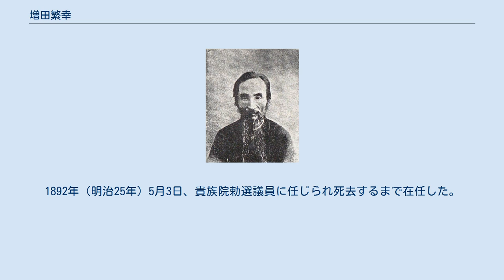増田繁幸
増田繁幸 増田 繁幸（增田、ますだ しげゆき / はんこう、1826年7月19日（文政9年6月15日） - 1896年（明治29年）3月14日）は、幕末の仙台藩士、明治期の内政官僚・銀行家・政治家。
衆議院議員、貴族院勅選議員。
名・歴治。
俗名・斎、繁幸。
 武蔵国江戸で仙台藩執政・増田繁育の三男として生まれる。
天保9年1月18日（1838年2月12日）父繁育が江戸藩邸において藩政改革のため自刃し、その後、家督を兄・繁祉が相続した。
文武に励み、嘉永3年（1850年）諸国を巡り各地の志士と交わった。
万延元年（1860年）兄・繁祉の養子となる。
また同年、ロシア帝国への警戒心を持ち、樺太などへの視察を行おうと箱館に渡ったが、病を得て断念し帰郷した。
養父（兄）の長患いにより家席を勤め、武頭、脇番頭、軍事出兵二の手副長を務めた。
 慶応4年（1868年）参政事務・山中七ケ宿口参謀となる。
藩論が一定しないなか勤皇を主張し藩主にも進言したが受け入れられず、白河口の戦いに派遣されたが敗北し撤退した。
宇和島藩からの使者の説得により仙台藩は新政府に謝罪降伏を決し、増田が使者として二本松官軍本営に謝罪書を提出した。
その後、新藩主伊達宗基の補翼、執政、議事局総裁、権大参事、大参事を歴任した。
廃藩置県後、一関県参事、水沢県権令、磐井県権令などを歴任した。
 1878年（明治11年）旧仙台藩士族と共に第七十七国立銀行（七十七銀行）の設立に尽くし取締役に就任した。
1879年（明治12年）宮城県会議員に選ばれ、その在職期間中ほとんど議長を務めた。
国会開設請願運動に加わり、宮城改進党総理、宮城政会副会長を務めた。
1890年（明治23年）の第1回衆議院議員総選挙に宮城県第1区から立候補して当選し、大成会に所属して衆議院議員に1期在任した。
1892年（明治25年）5月3日、貴族院勅選議員に任じられ死去するまで在任した。